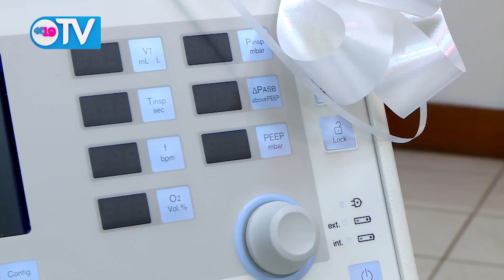Noticias de Nicaragua | Miércoles 22 de Julio del 2020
Resumen Noticioso Miércoles 22 de Julio del 2020.